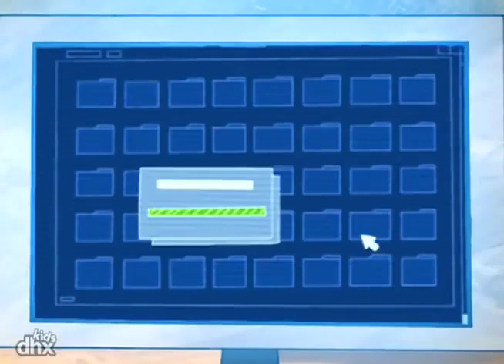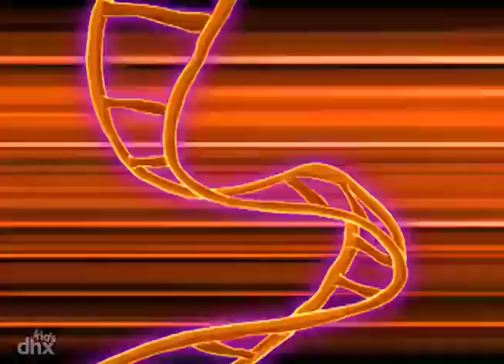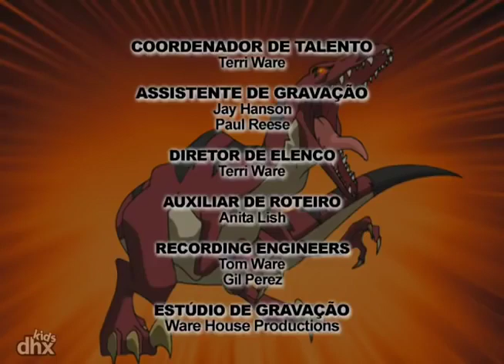Esquadrão Dino 110 - Zoom no Zoom (Em Português) | de dinossauros para crianças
"O Rodger passa vários trotes nos companheiros do esquadrão. Mas ninguém ri quando aparece o Victor Veloci e, de repente, as brincadeiras do Rodger podem se tornar um desastre para o Esquadrão Dino!" .